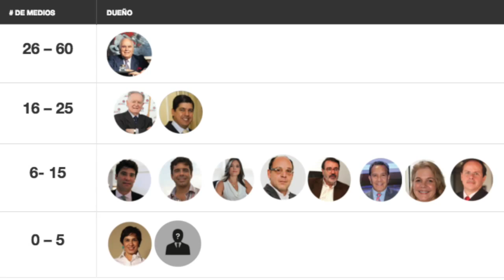Concentración de medios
Para Christian Mihr de Reporteros sin fronteras la concentración de medios en Colombia es alta y los intereses de los medios no son transparentes.